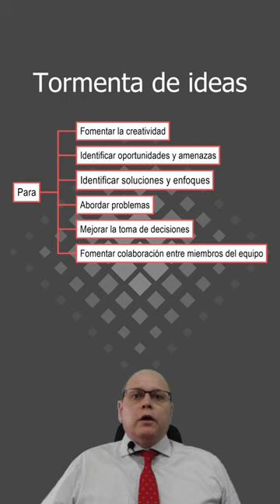Tormenta de ideas